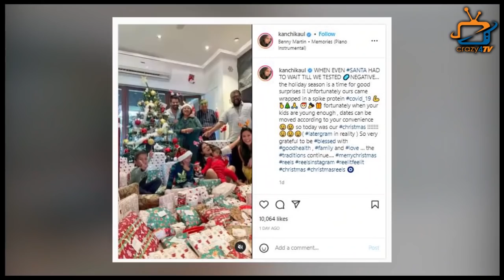Kumkum Bhagya: These 3 Secrets behind Pragya's disappearance Form The Show?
These are the Reasons of disappearance of Sriti Jha From Kumkum Bhagaya? Check Out The Video